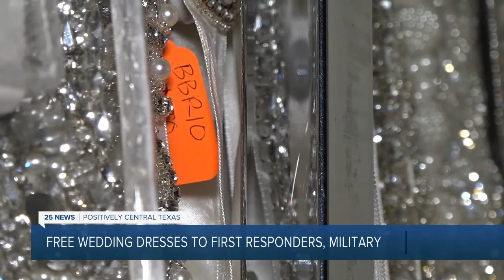Brides Across America